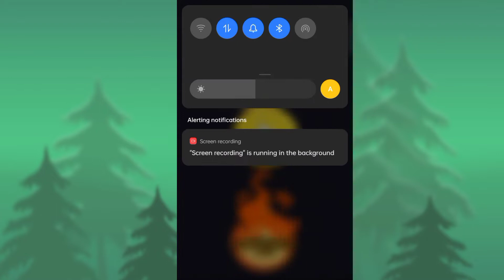PLAYING BB ki vines Bhuvam Bam GAME || @BBKiVines Game || Bhuvan Bam OP Game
Playing @BBKiVines Game

IP AND PORT IN VIDEO 🥰😍

How To Play Hypixel In Minecraft Pe | Hypixel Skyblock For Minecraft Pe | Hypixel Server Ip For Mcpe

JOIN THIS NEW BEST SKYBLOCK SERVER FOR MINECRAFT PE/BEDROCK

Hypixel Like Skyblock Server For Minecraft Pe 1.17 ! Hypixel Skyblock Server For Minecraft Pe 1.17 !

My Own skyblock Server King Network season 1||is Back||OP||❤️🔥😍

How to join Real Hypixel server in Minecraft pocket Edition || Hypixel Skyblock Server For Mcpe

Hypixel Skyblock World With Minions For Minecraft Pe!!

Most Popular Minecraft Pocket Edition Server 🤔 | McpeHindi

Real Hypixel server join in Minecraft pocket edition on Android phone By Imperial Gamerz

Hypixel like servers for Bedrock (Mcpe) | showcase of skyblock server | Hindi

How to join Hypixel Skyblock Server For Mcpe With Minions A hypixel like server for Minecraft (Mcpe)

A hypixel like server for Minecraft (Mcpe) | showcase of thundermc skyblock server | Hindi

Hypixel Skyblock Server for Minecraft pocket edition||OP||🔥🔥❤️😉

TAGS IGNORE:
hypixel server for mcpe,
best hypixel server for mcpe,
best hypixel server for mcpe with minions,
new hypixel server for mcpe,
best hypixel server for mcpe 2021,
best hypixel server for mcpe 1.16.220,
hypixel server ip for mcpe,
hypixel like server for mcpe,
hypixel skyblock server for mcpe
mcpe servers like hypixel,
best mcpe servers like hypixel,
mcpe bedwars servers like hypixel,
servers like hypixel for mcpe,
servers like hypixel skyblock mcpe

Ignoring

 mcpe server like hypixel
I play server = Skyblock, Bedwar, Skywar, Buildbattle, tntrun, Hide and seek
How to download Minecraft java edition on android
How to download free minecraft pocket edition on android
Minecraft pocket edition mod download
Minecraft pocket edition latest version download
necraft java edition Tlauncher mods
Minecraft pocket edition